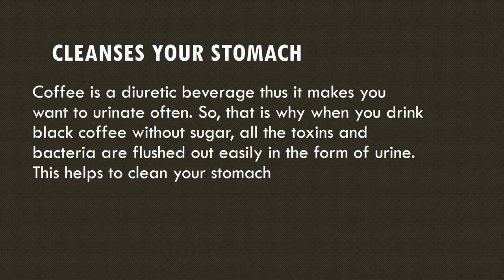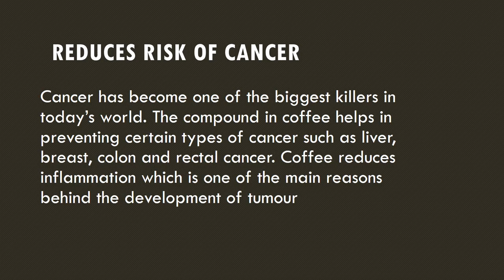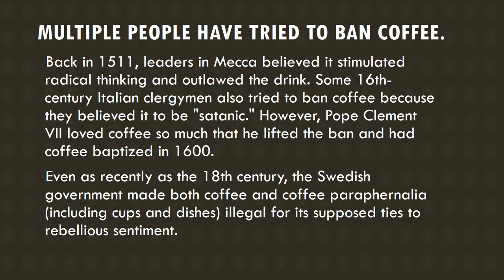21 Surprising Coffee Facts That Will Perk Up Your Afternoon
Health benefits and facts about COFFEE.